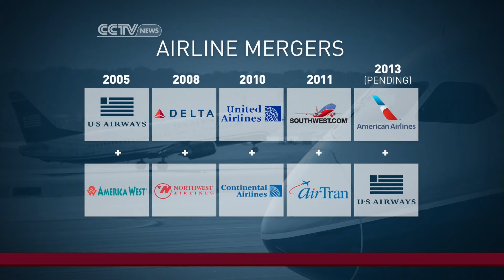Justice Department Stalls Merger between American Airlines and US Airways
CCTV correspondent Shraysi Tandon investigates why the Department of Justice is against the merger between the two airlines.